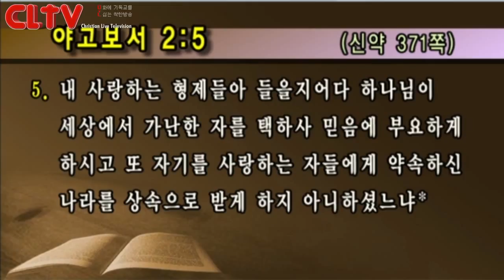CLTV파워예배(HD)_금요성령집회(16회) 선한목자교회(유기성목사)_'믿음이 부요한 사람'